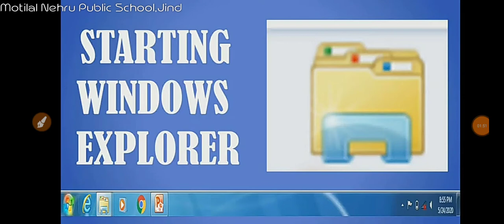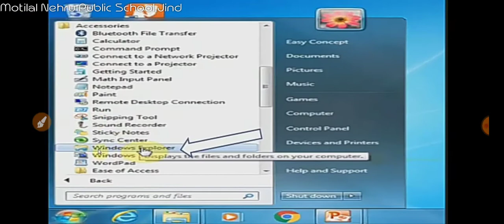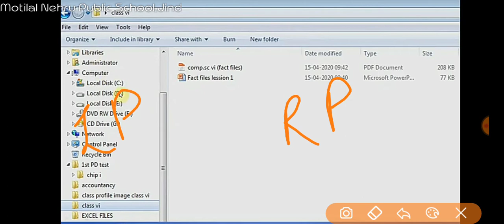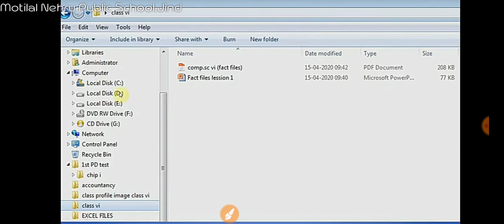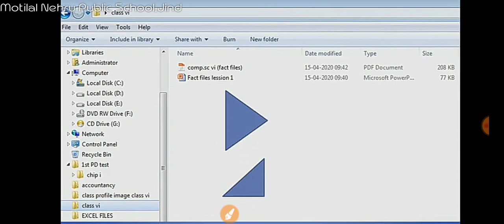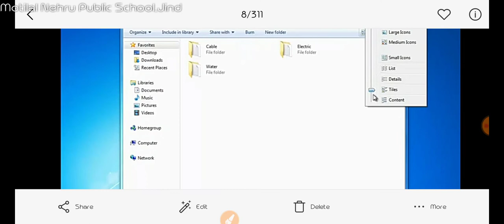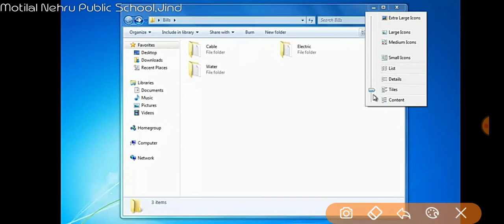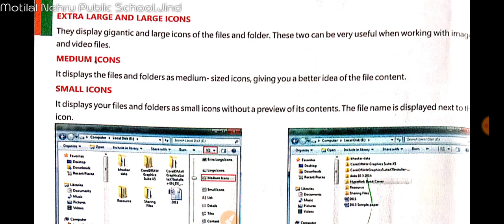Class-7th Computer Chapter-2(Windows 7) Part-1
Motilal Nehru Public School Jind